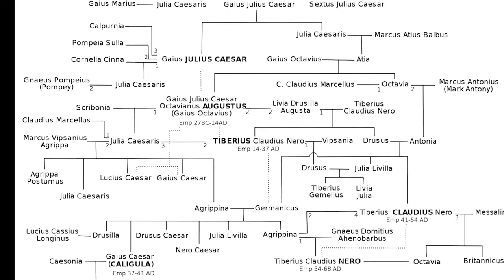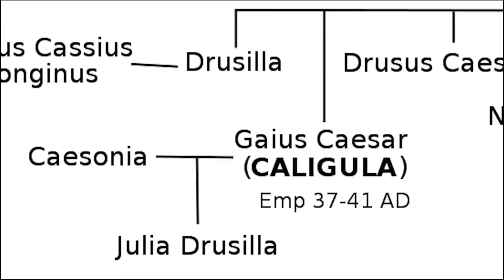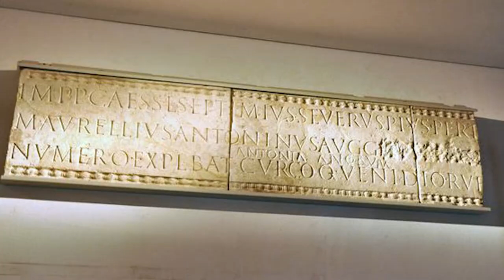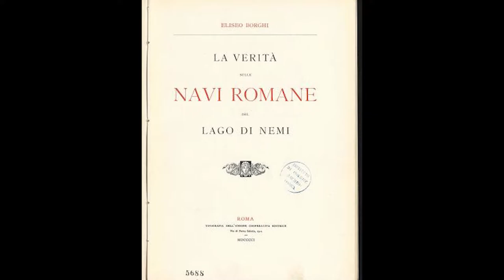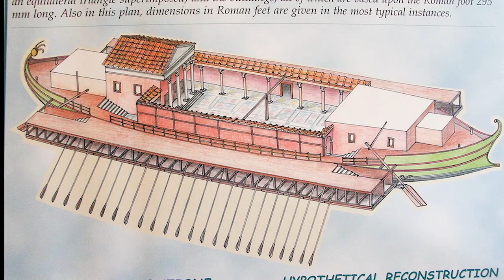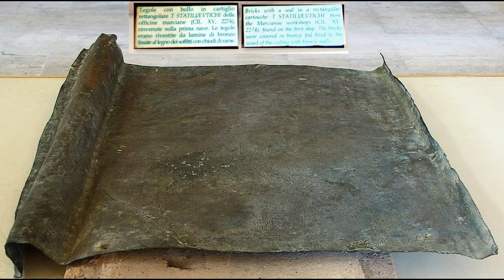The Real Story of Caligula's Lake Nemi Ships - Secret Pleasure Boat of Cruel Roman Emperor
The Nemi ships were two ships, one larger than the other, built under the reign of the Roman emperor Caligula in the 1st century CE on Lake Nemi. Although the purpose of the ships is only speculated upon, the larger ship was an elaborate floating palace, which contained quantities of marble, mosaic floors, heating and plumbing, and amenities such as baths. Both ships featured technology thought to have been developed historically much later. It has been stated that the emperor was influenced by the lavish lifestyles of the Hellenistic rulers of Syracuse and Ptolemaic Egypt. Recovered from the lake bed in 1929, the ships were destroyed by fire in 1944 during World War II.

Lake Nemi (Italian: Lago di Nemi, Latin: Nemorensis Lacus) is a small circular volcanic lake in the Lazio region of Italy, 30 km (19 mi) south of Rome. It has a surface of 1.67 km2 (0.64 sq mi) and a maximum depth of 33 m (108 ft).

There is considerable speculation regarding why the emperor Caligula chose to build two large ships on such a small lake. From the size of the ships it was long held that they were pleasure barges, though, as the lake was sacred, no ship could sail on it under Roman law (Pliny the Younger, Litterae VIII-20) implying a religious exemption.[1]

Caligula particularly favoured the Egyptian Isis cult which he had established in Rome and also supported that of Diana Nemorensis whom, in the Roman tradition of syncretism, he likely viewed as an aspect of Isis.[2]

Situated on opposite sides of the lake and atop the crater walls are the towns of Genzano and Nemi. Genzano was dedicated by the Romans to the goddess Cynthia, a cult associated with that of Diana Nemorensis. Nemi did not exist in Roman times. The name Nemi derives from the Latin nemus Aricinum (grove of Ariccia), Ariccia being an important nearby town associated with the worship of Diana and the god Virbius.[note 1] Located at Nemi are the ruins of an ancient temple dedicated to Diana, which was connected by the Via Virbia to the Via Appia (the Roman road between Rome and Brindisi).[3]

During the time of the Roman Empire, the area around Genzano was used by wealthy Roman citizens for its clean air, uncontaminated water and cooler temperatures during the hot summer months. The lake has its own microclimate and is protected from wind by the crater walls. Johann Wolfgang von Goethe, Lord Byron, and Charles Gounod all lived in Nemi and saw the reflection of the Moon seen in the centre of the lake during summer. This phenomenon is the source of the Roman name for the lake, Speculum Dianae (Diana's Mirror).[3]